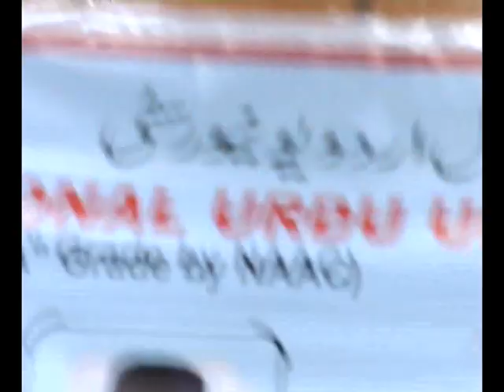Azad Day-2010 Celebrations | Panel Discussion on Current Trends in Urdu Journalism | Part-2